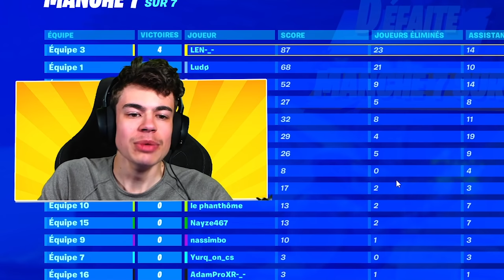Je STREAMHACK LUDO.. Il MANGE son CLAVIER !